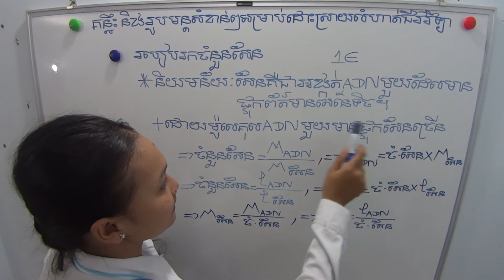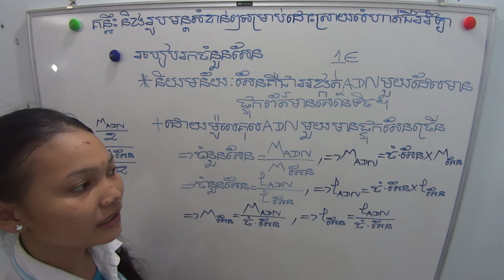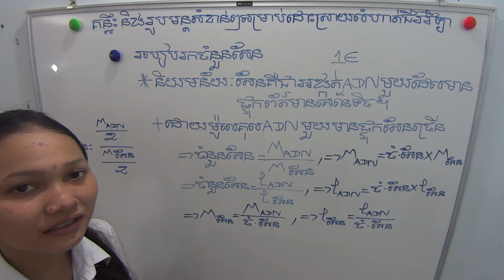គន្លឹះនិងរូបមន្តសំខាន់ៗដើម្បីដោះស្រាយលំហាត់ជីវវិទ្យា( part 18)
គន្លឹះនិងរូបមន្តសំខាន់ៗដើម្បីដោះស្រាយលំហាត់ជីវវិទ្យា